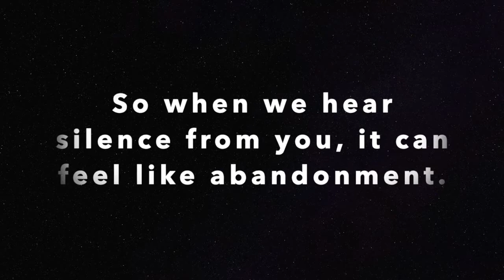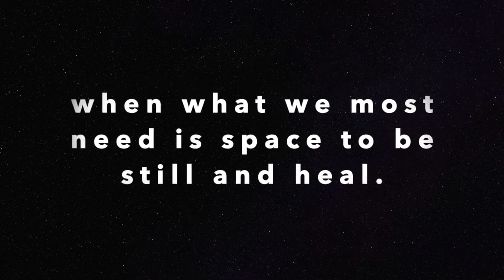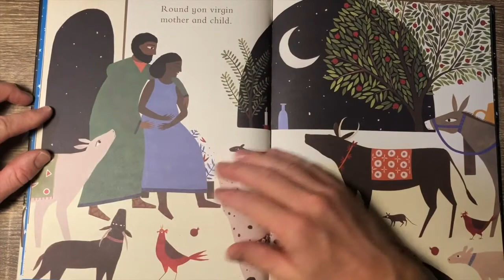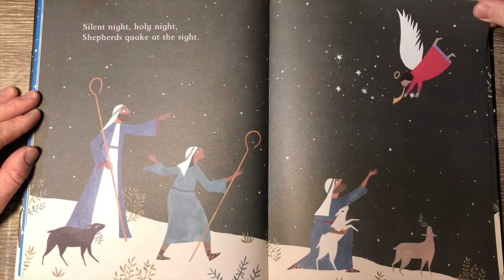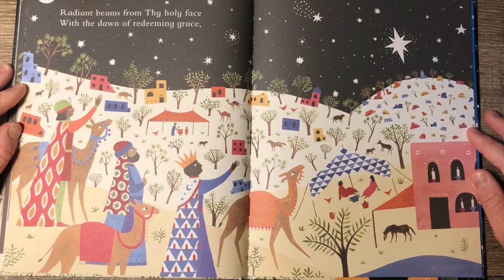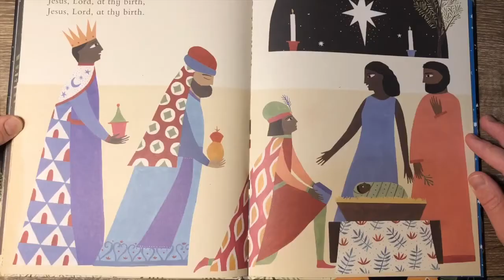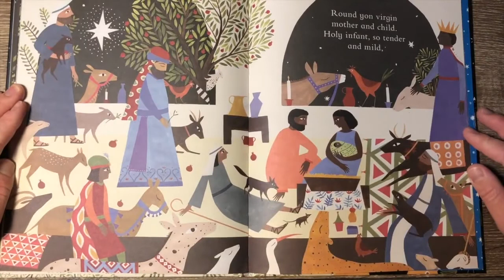Mobile Church | 12.24.2020 | theHeart Boone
theHeart has prepared a special Christmas Eve Mobile Church experience scheduled to debut at 6pm tonight**. Tune in to watch on our YouTube Channel, website, and mobile app from the comfort of your homes. We hope you can share in this time of heartwarming music, hope-filled messages, and holiday cheer. Together, we can all spend time celebrating our Savior’s birth, even if we’re scattered near and far.

**There will not be a new Mobile Church premiere on Sunday, December 27. Of course you can re-watch any past videos on our YouTube Channel.